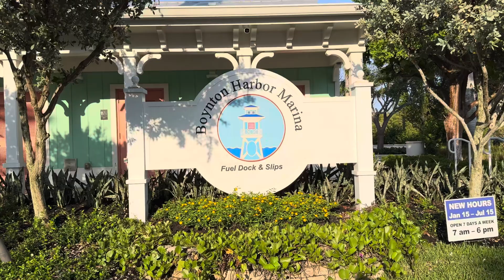Gia đình đi ăn tối cùng Vc Tin